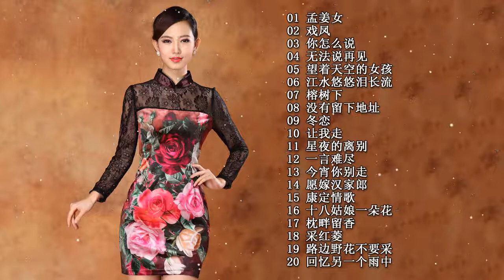20 Lagu Mandarin masa lalu Xie cai yun 谢采妘的热门歌曲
20 Lagu Mandarin masa lalu Xie cai yun 谢采妘的热门歌曲